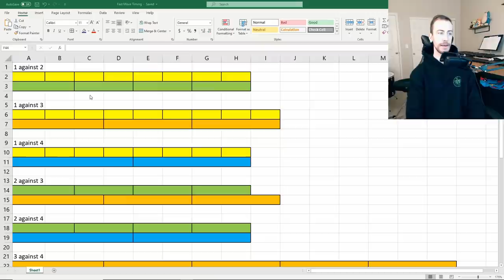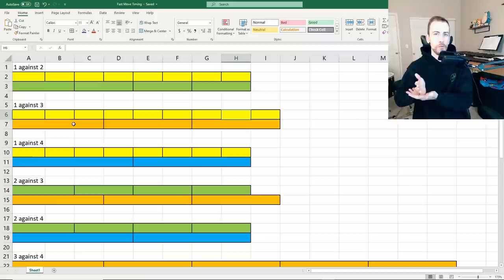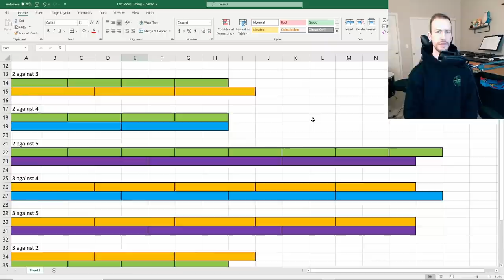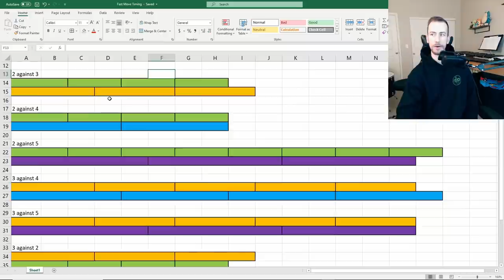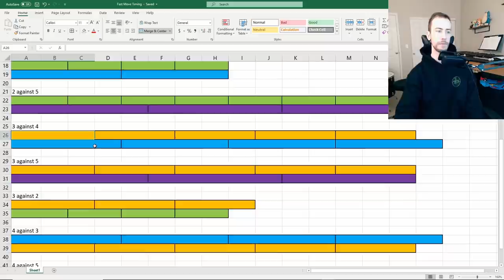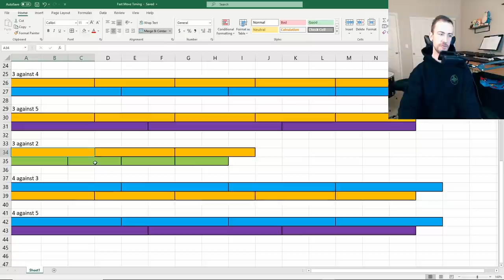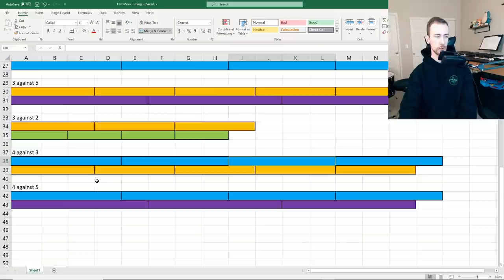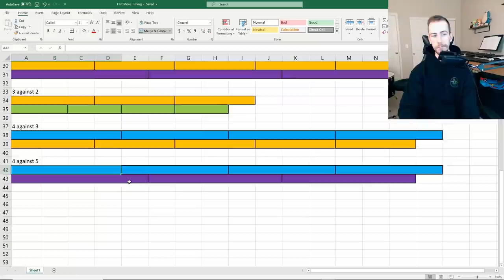How to MASTER Fast Move Alignment/Charge Move Timing | Legendary PvP Strategies Pokemon Go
Wallower's Videos
Pick up some FPSticks merch!